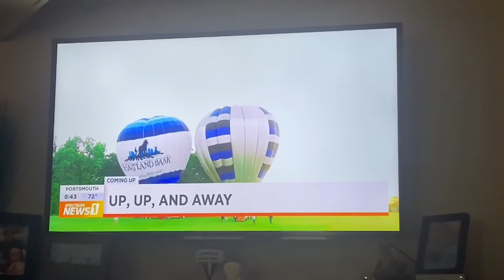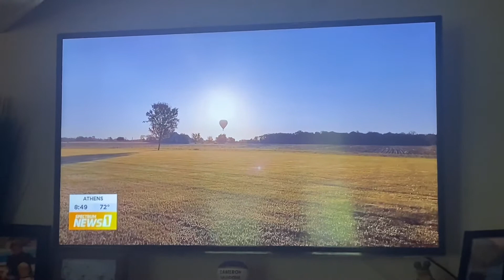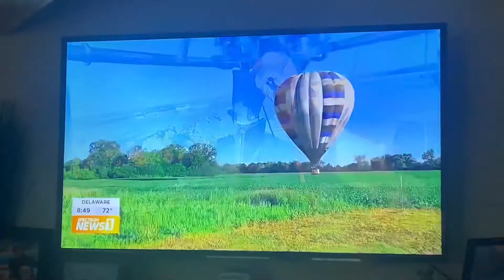Spectrum News 1 / Columbus Aeronauts Segment - 08.19.2021